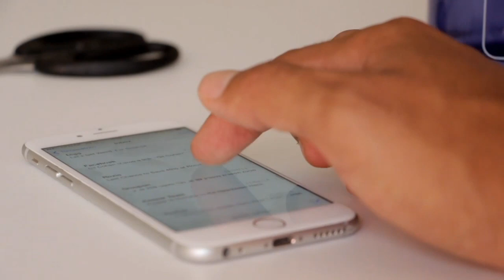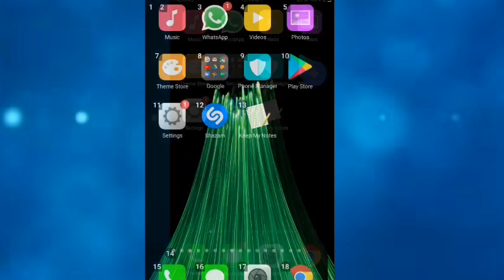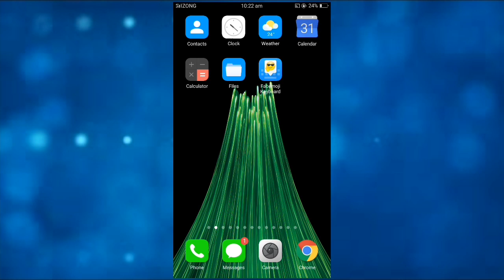Convert Your Mobile Into Robot 2019